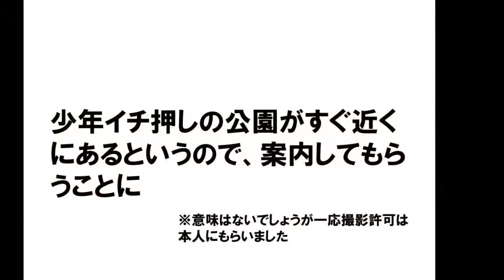篠路キッズオススメの公園【ひとりきなみ#2】【札幌パルクール】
今回はJR札沼線沿線の篠路に行ってみました。
5歳の佐々木ひなたくん、何個か公園案内してくれてありがとうございました。

ひなたくん5歳ってことは、僕が大学入った時くらいに生まれたってことですよね。時間ってすごく残酷だと思いました。

ちなみに最後に行った公園は上篠路公園です。

あと、篠路の公園でNew eraのキャップ見つけた人はぜひ教えてください。シンプルに泣きそうです

2020/8/2追記
1:05あたりの映像で滑り台の上にキャップあったのでそれを信じて翌日探しに行ってみたら、無事キャップ発見出来ました！よかった！！